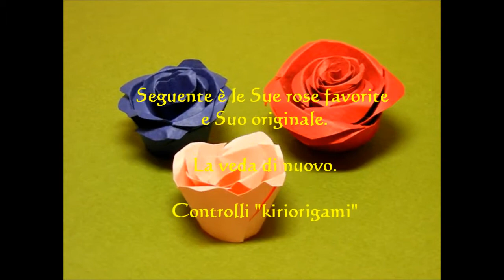Rose di arte di carta di Kiriorigami, Italian version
Le belle rose di semplice e facile KiriOrigami tappezzano arte.
 "Kiri" vuole dire taglio e "Origami" vuole dire piegare carta in giapponese.
Fare è facile e divertente. Le scale sono non necessarie.

 Di Masakazu Kawai, giapponese.